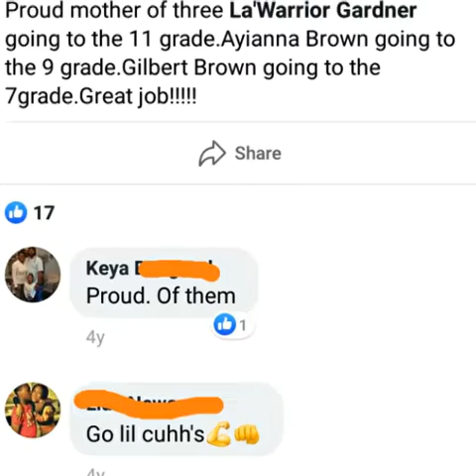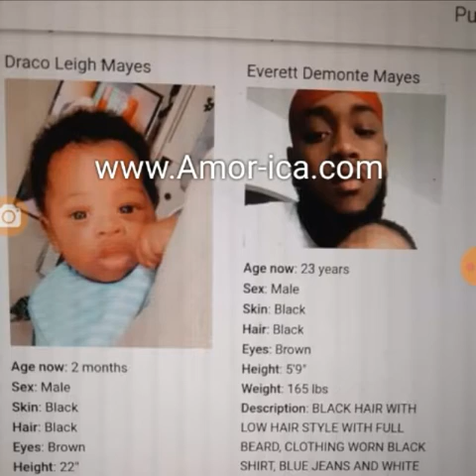Death of Fresh Da Barber America, GA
Full video

Family member talks after fatal shooting and kidnapping